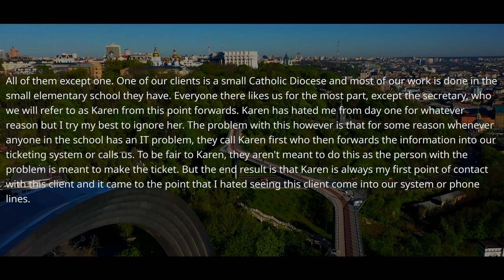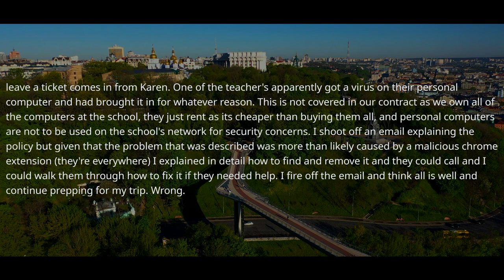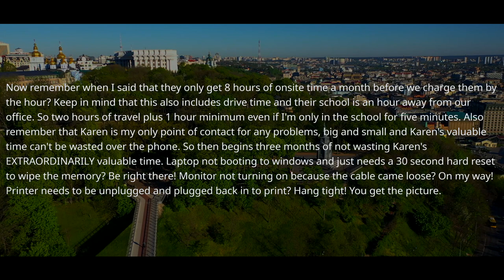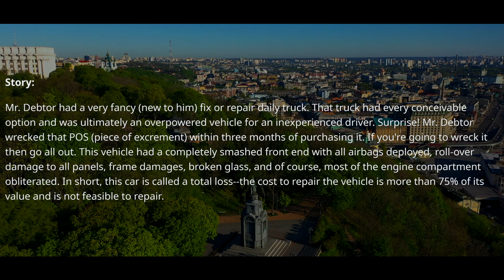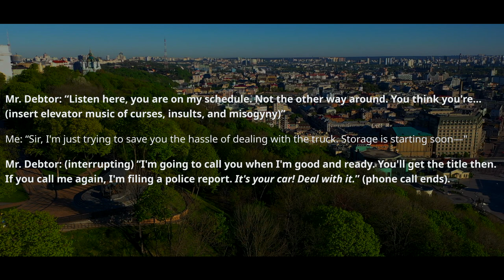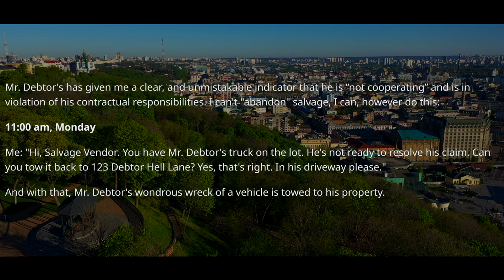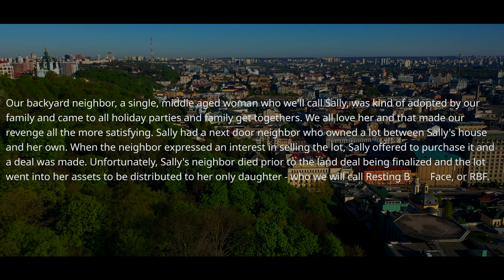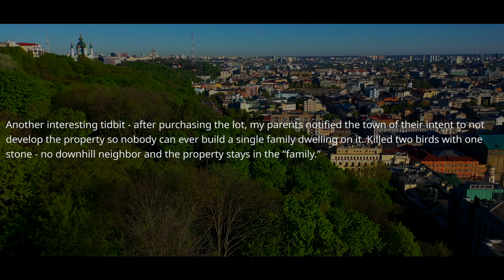Neighbour Doesn't Realize, Now I'm The Owner Of Her Land Much Cheaper It Worth r/MaliciousCompliance